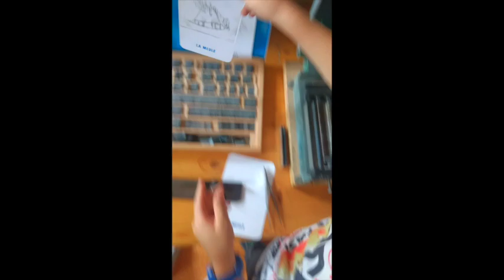à l'école de Rencurel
Un aperçu de l'atelier gravure/typo à l'école primaire de Rencurel dans le cadre du projet de la Charbonnière 2023 d'Atravercors et l'ACCR.